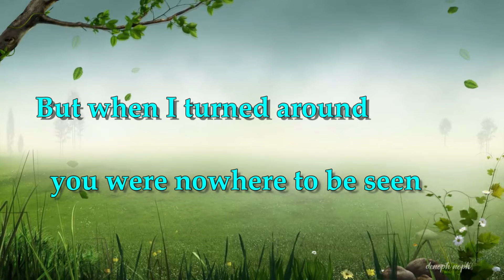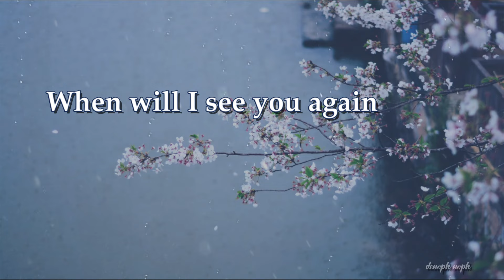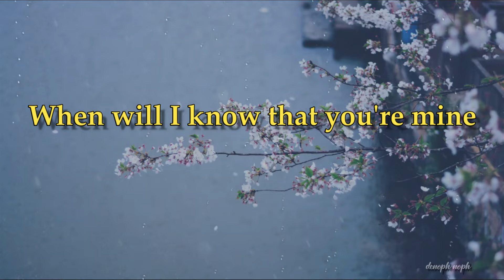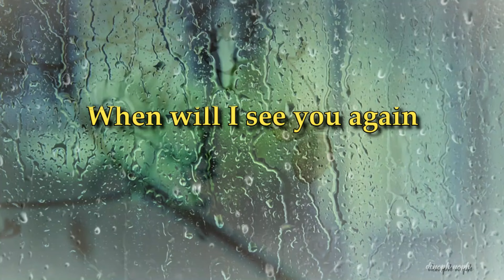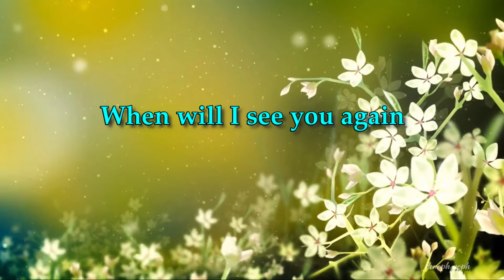Fairy Tale (Michael Learns To Rock) Lyrics Video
Fairy Tale, an English cover version of a song originally performed by singer Li Jian, and later popularized by Hong Kong pop diva Faye Wong.
This song is included in the unofficial release Compilation CD entitled Michael Learns To Rock Everlasting Love Songs, released in China, in 2010,which also included the song One World One Dream and Everlasting Love Song.